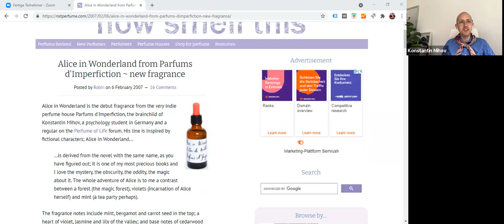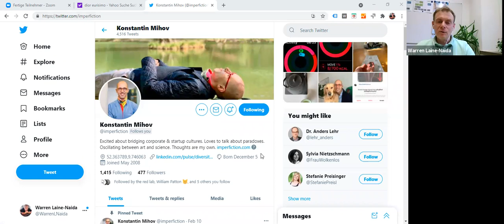Konstantin Mihov Joins Bridget and Warren to Talk Perfume and Business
Take a dash of photography, add a splash of piano, a sprinkle of psychology, and a spray of perfume creation bottled up in the glass buildings of Berlin's start up culture and you get @imperfiction's Konstantin Mihov.

Konstantin joins Bridget and Warren to talk about how we can keep an eye on our business from 30,000 feet, without losing sight of the personal needs of our customers.

02:02 The pyschology of perfume creation
06:27 The holistic business picture versus the details of the Customer Journey
09:20 Creating an emotional connection in a digital world
11:36 Connecting with those who share your values
14:54 The power of influence
18:48 The internet and the perfume business
26:11 The Alice in Wonderland perfume
29:09 Our digital world requires a lot of energy
33:43 Konstantin's favourite perfume

If you are a small business, or a nonprofit, and would like an Online Marketing package, you can see what Bridget and I are offering you on our new domain right here: